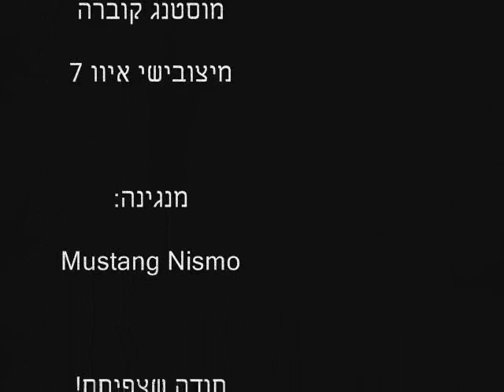Mustang NiEvo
none